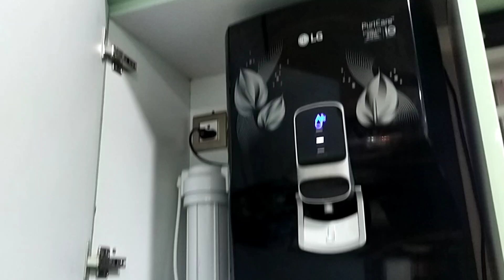Kitchen tour | మా చెల్లి వాల ఇంట్లో కిచెన్ ని ఎంత అందంగా చెపిచుకుందో చూడండి